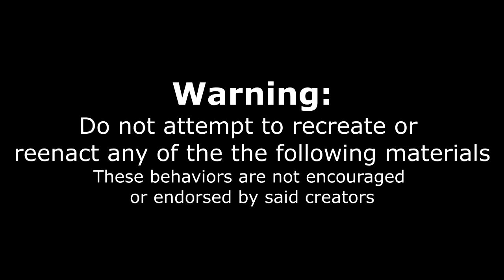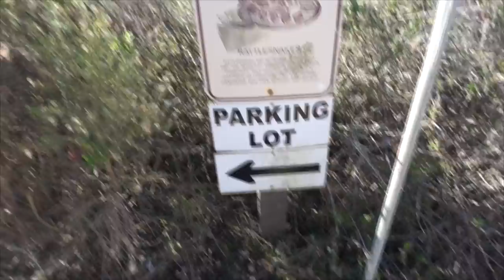SPICY @SS BREAKFAST BURRITO CHALLENGE! 6lb+ Burrito Challenge | Man Vs Food | California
Spicy, spicy, spicy. This massive burrito packs a punch of spicy hot Mexican sauces! 45 minutes to get the meal for free, and a sweet t-shirt, otherwise face the price tag of about $40!

Send me stuff to eat/review :) :
Joel Hansen